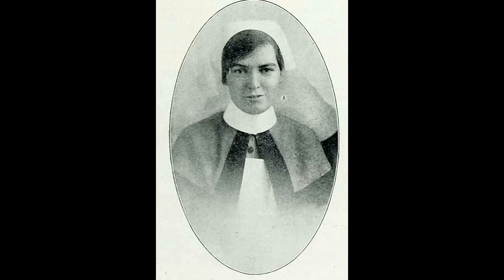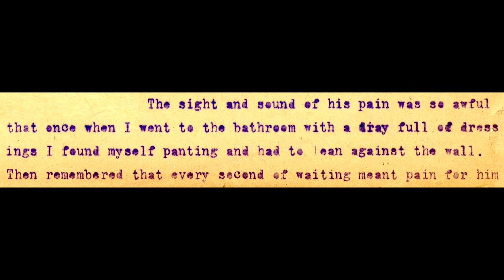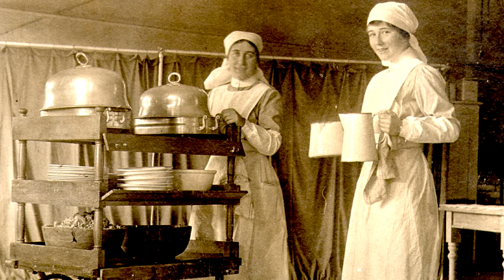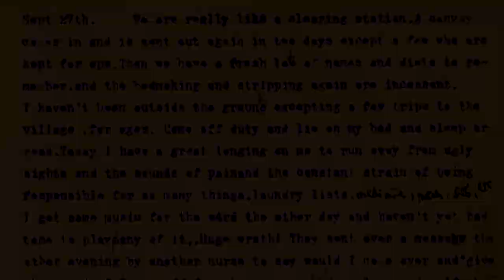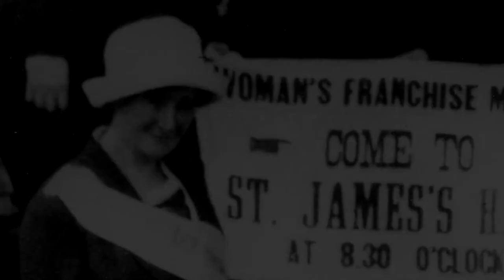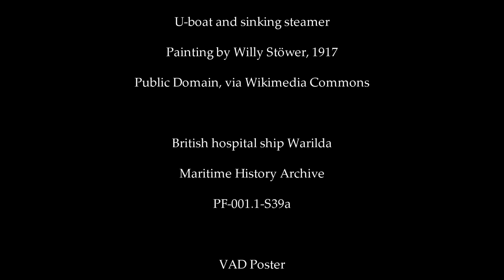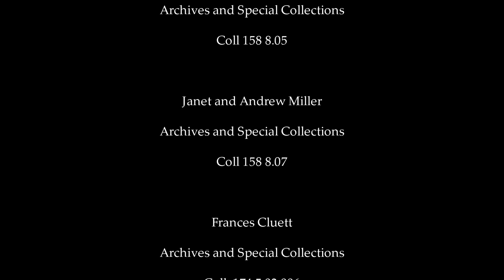The Women Who Went Overseas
Women from Newfoundland and Labrador were not allowed to enlist in the armed forces during the First World War, but they could still serve overseas as nurses. This video explores what life was like for the professional nurses who served overseas and for the women who joined the Voluntary Aid Detachment - a league of semi-trained nurses who served in military hospitals.